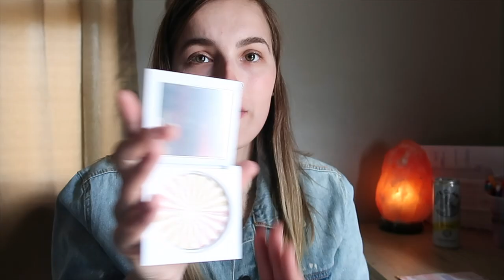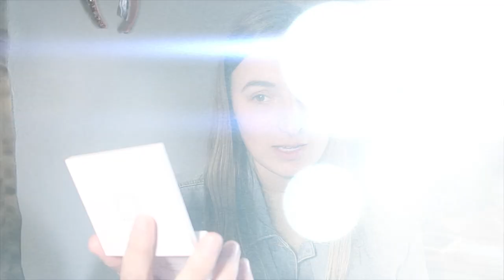OFRA X Samantha March Highlighter Review!! ☆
-- Today's video is a first impression & review of the Ofra X Samantha March Collab!! I show you how I make this BEAUTIFUL, and POPPIN' highlighter into an easy everyday natural highlight!

☆ Samantha has easily become one of my favorite daily youtubers. She's funny, relatable and always posting videos! It's great to see all of her hard work pay off!! I am so happy and excited to see Samantha these collaborations! it's so REFRESHING!! I bought my sister the same highlighter, because I love this so MUCH!!!
Cheers to another BEAUTIFUL COLLAB!

Update: it is day 6 with the highlighter and I'M LOVING IT!

☆ Q& A ☆
What camera do you use? Canon g7x mark ii & Canon t5i